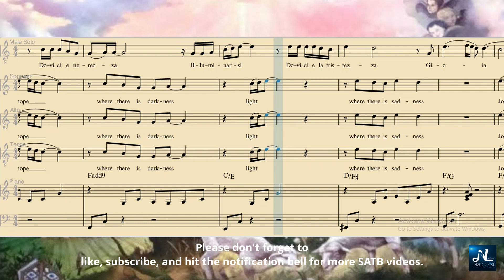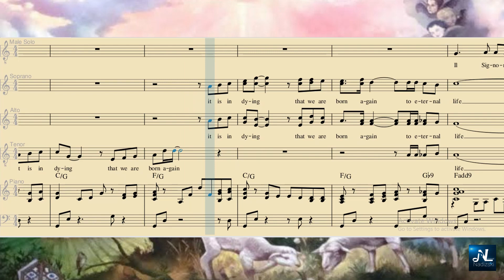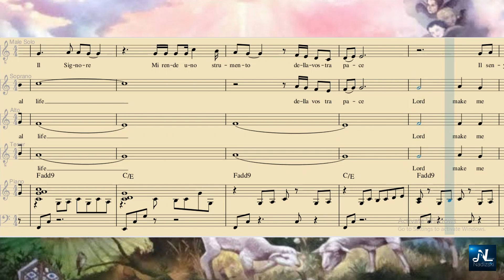Prayer of Saint Francis_Soprano 2 (Ryan Cayabyab)